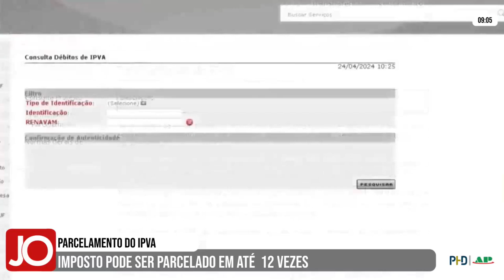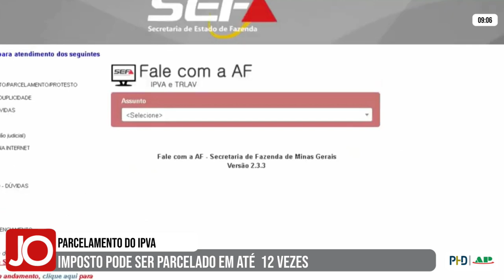IPVA NÃO PAGO EM MINAS GERAIS PODE SER PARCELADO EM ATÉ 12 VEZES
| MINAS GERAIS |

Os motoristas mineiros que perderam o prazo para pagamento do IPVA de 2024 já têm a oportunidade de fazer o parcelamento do débito, em até 12 vezes. Acompanhe os detalhes na reportagem: